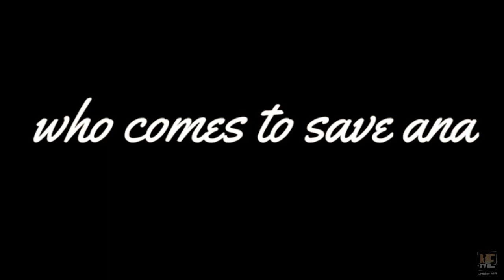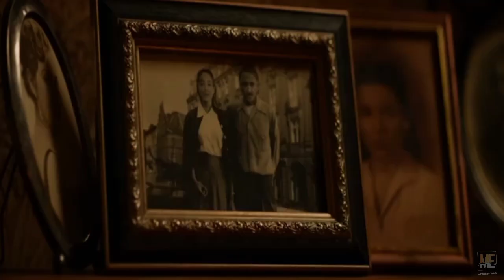Burial (2022) Movie Explained in English